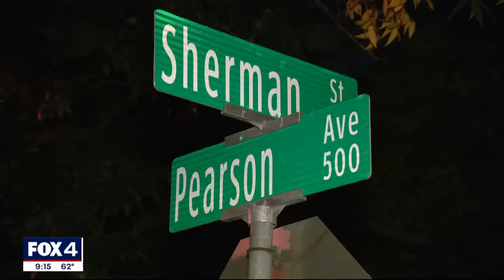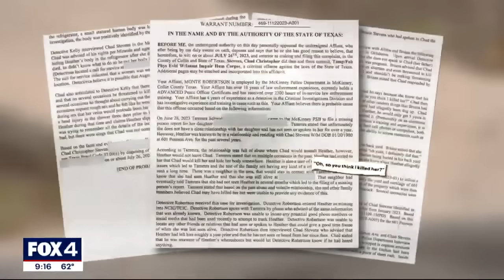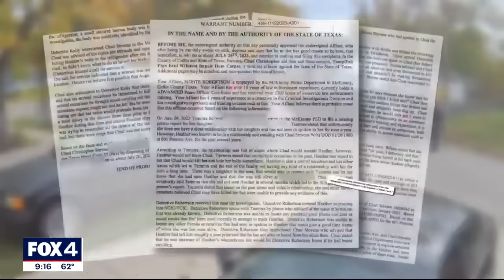Missing McKinney woman’s body found in boyfriend's fridge, report says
New details are being released about the death of a missing McKinney woman and her boyfriend, who was arrested after her body was found in his house. Police found 35-year-old Heather Schwab’s body inside a refrigerator Sunday after getting a tip about 42-year-old Chad Stevens’ home. An arrest warrant affidavit obtained by FOX 4 says that investigators believe she died over a year ago.